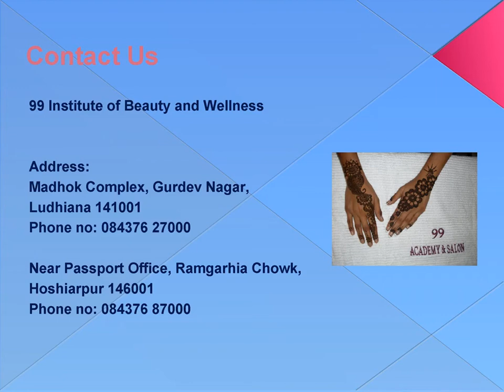99 Institute of Beauty and Wellness - Salon and Spa Ludhiana and Hoshiarpur, Punjab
We offer high quality beauty services and hair services at 99 Institute under special discount offers.. Avail our extra ordinary beauty and hair services for bright future with beauty and wellness industry.

99 Institute is one of the leading beauty academy and institute in Hoshiarpur and Ludhiana at best deals.